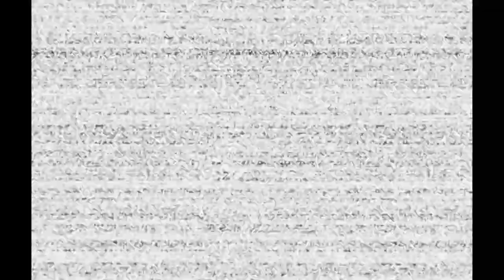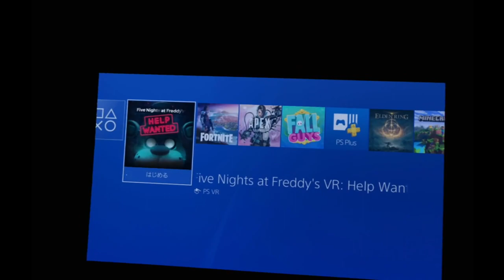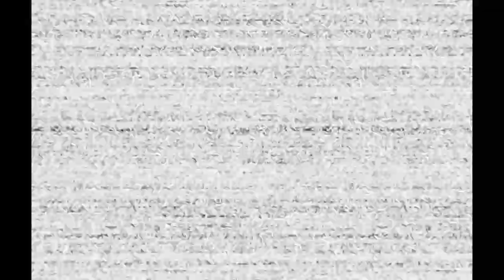【FNaF VR実況】「ふぁんとむ絶叫！！？ベント整備に這い寄る恐怖」FNaF日記VR 第４夜【ホラー注意】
過去最大の恐怖がふぁんとむを襲うッ！！！

Twitterで動画や生放送の告知などをしています！

～EDテーマ曲～
ファミポップIII〈Meriken OWATA Remix〉
作曲：甘茶
アレンジ：あさひな音樂店（めりけん）